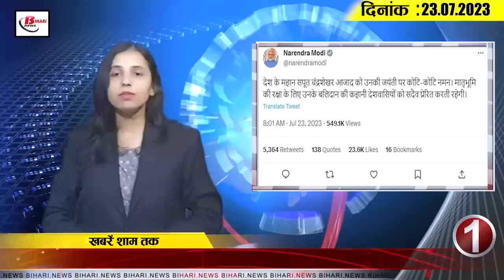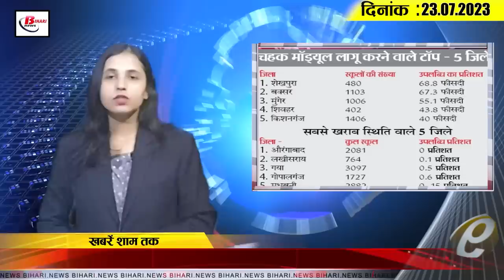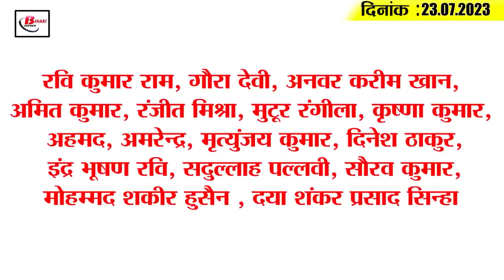Get Bihar Evening breaking news of 23 july 2023 on Bihar bhawan, Bihar teacher recruitment, weather,